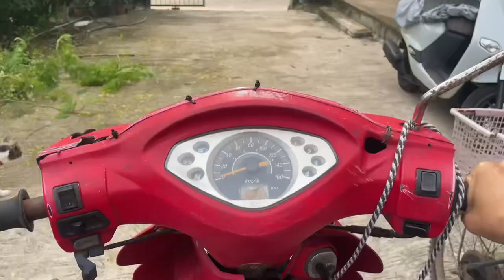เก็บเห็ดไปฝากยาย ที่ป่าดงระแนง กาฬสินธุ์ |4กย67 Eng Sub. Picking Mushrooms In The Wild | Thailand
เก็บเห็ดไปฝากยาย ที่ป่าดงระแนง กาฬสินธุ์ |4กย67

Music Prod By อ.แม็ก อิมโพร์ไวส์ & MynameBeat